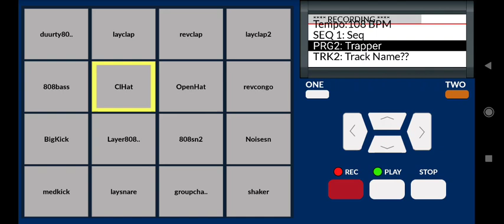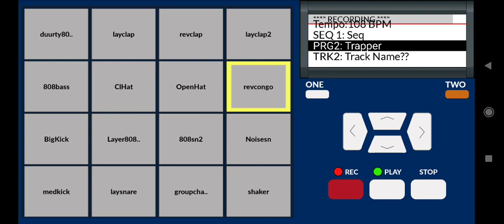Make a beat just in 2 minutes with MPC app